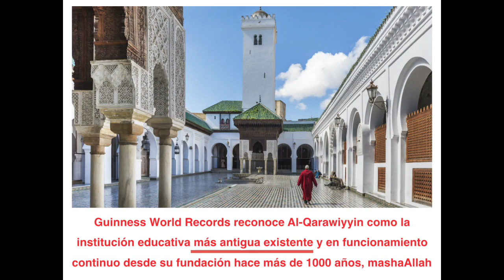Fatima al-Fihri, fundadora de la universidad más antigua del mundo | Aicha Fernandez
Fatima al Fihri fue una mujer musulmana tunecina pionera en su época en el ámbito de la educación.
Su historia es todo un ejemplo a seguir, un referente de todo el potencial que tienen las mujeres musulmanas. Su carácter, humilde y entregado con Dios y la sociedad, la llevó a lograr muchas más cosas de las que ella imaginaba y su legado, aún prevalece hoy en día.

La universidad de al-Qarawiyyin, en Fez (Marruecos), es el ejemplo viviente de esta extraordinaria mujer. Sirvió como modelo en todo el mundo y su fundación, fue el motor de otras universidades europeas como la de Oxford.

Es una mujer inspiradora que he querido incluir en el canal por ser un referente femenino positivo, que nos puede ayudar a ganar motivación y entrega con los auténticos valores del islam, inchallah.